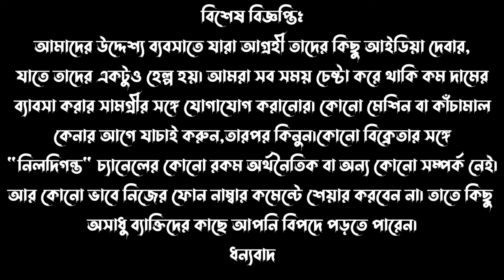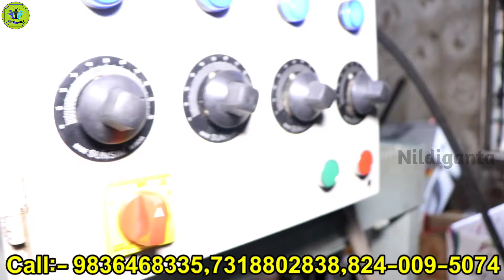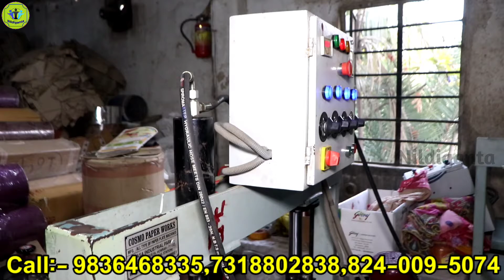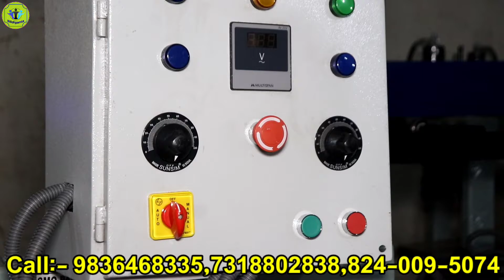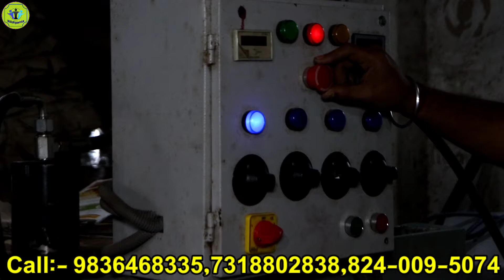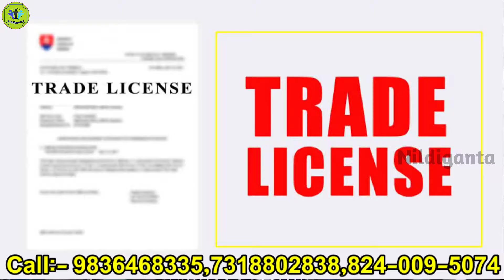৩০ হাজার টাকায় করুন ব্যবসা || New Business Ideas 2022 || Paper Plate Making Machine Price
৩০ হাজার টাকায় করুন ব্যবসা || Paper Plate Making Machine Price || Paper Plate Business At Home ||

Cosmo Paper Works
Nimtala , Maurigram , Howrah